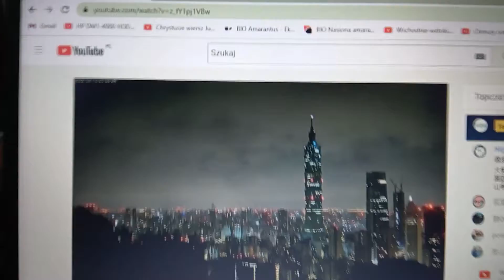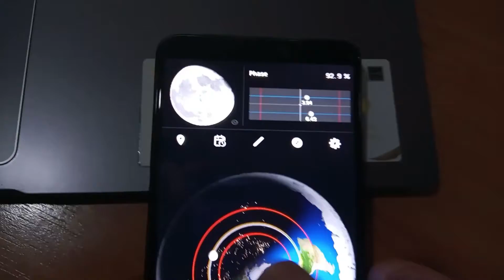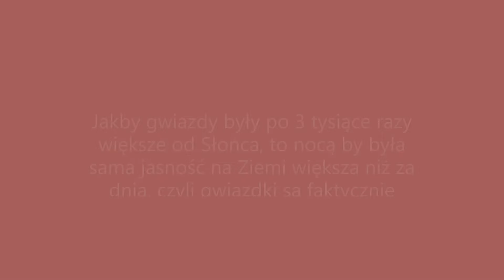W Tajpej nocą pod chmurami jest widno od małych świateł nocnych miasta, bo płaska Ziemia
Mieszkańcy miasta śpią, bo im ciemno, a jednak chmury odbijają światło i oświetlają miasto w kamerze na żywo i Chińczycy w Tajwanie też to widzą na bieżąco z bliska.
Jakby gwiazdy były po 3 tysiące razy większe od Słońca, to nocą by była sama jasność na Ziemi większa niż za dnia, czyli gwiazdki są faktycznie malutkimi punkcikami na Firmamencie.
Trochę punktów świetlnych nocą w mieście i odbija się światło od chmur, aż jest jasność i widno w całym mieście, czyli "Paradoks Olbersa" działa.
Czyli mamy ewidentny dowód na malutkie punkciki gwiazd w Kopule (Niebie, Nieboskłonie, Firmamencie, Sklepieniu, Namiocie, Przestwór) i te gwiazdki są obrazem rezonansu akustycznego w wodzie Kopuły.
   Należy zawsze wszystko czytać na monetach i na banknotach.
    Okazuje się, że te zjawiska mogą być tylko na faktycznie płaskiej Ziemi z kopułą i to zgodnie z BIBLIĄ Katolicką. Nowoczesna fizyka prawdziwa to przyroda żywa, pokazuje opłacalność prawdziwych B+R, bo to wyda prawdziwe innowacje, czyli umożliwia nowe odkrycia naukowe ułatwiające nowe wynalazki użytkowe, bo jest wszędzie darmowa energia, że hoho.